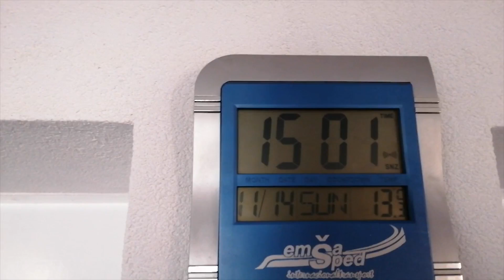Nova vikendica od 60.000€ + Steak House🥩 *dali se islplati YouTube?*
1 like = 100grama telesko